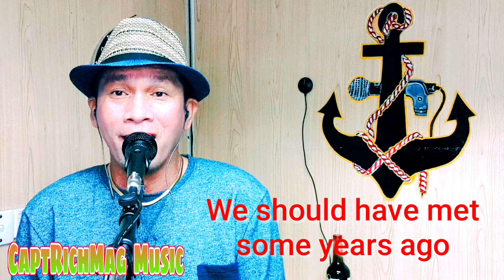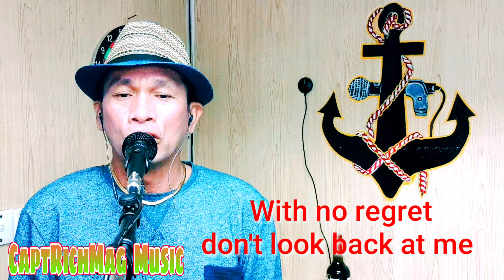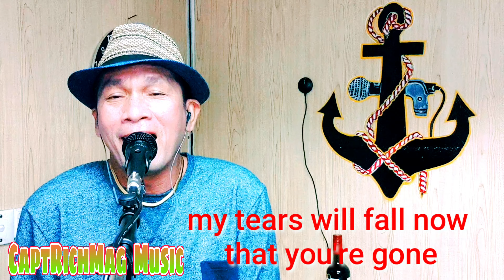WALK AWAY~ Matt Monro lyrics ( cover ) RichMag